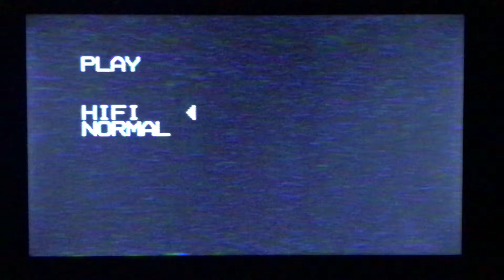Opening To Learn To Read With Phonics 1990 VHS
Here is the opening preview 1990 VHS Of Learn To Read Phonics
1. FBI Warning screen
2. Good Time Entertainment logo